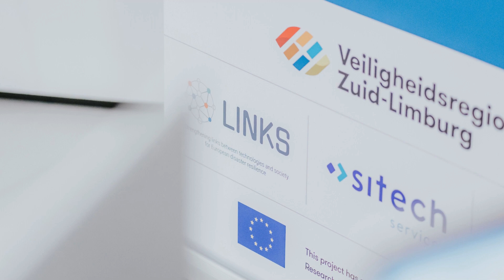Industrial Hazard Case in Netherlands - LINKS Project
The Dutch case focuses on industrial hazards at Chemelot: a multi-user industrial site in the municipality of Sittard-Geleen in the region of South Limburg. An incident, such as a fire or a spill, is very common in this area and can have terrible consequences since the wind can carry chemical substances or smoke to nearby residential areas. If this happens, people are in danger and need support, in particular the children and the elderly who are less capable of bringing themselves to safety.

LINKS focuses on improving crisis and risk communication by:
- Identifying specific information needs
- Enriching the risk communication plan
- Building a community